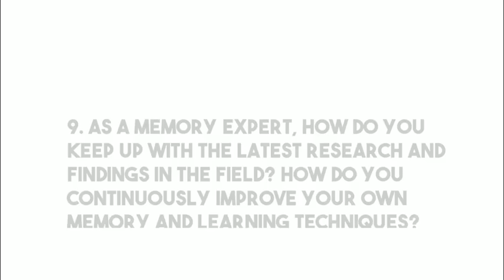How I Learn From Dead Memory Experts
Before the 20th century, the study of memory was more philosophical than psychological, intertwined with broader inquiries into the human mind. However, several thinkers from antiquity to the 19th century made significant contributions to the understanding of memory. Here are three notable figures:

1. Aristotle (384–322 BC)
Aristotle, the ancient Greek philosopher, made early and influential contributions to the study of memory. In his work "On the Soul," Aristotle proposed that memory was a process linked to sensation and that recollection was the search for an image in one’s mind. He believed that memory works by creating associations and that these connections could be strengthened by repetition and the intensity of the experience. His theories laid foundational ideas that influenced later concepts of associative memory.

2. Thomas Aquinas (1225–1274)
Thomas Aquinas, a medieval philosopher and theologian, explored memory in the context of scholastic philosophy. He integrated Aristotelian philosophy with Christian theology, suggesting that memory was a part of the mind responsible not just for recalling past experiences but also for knowledge of the present and the future. Aquinas distinguished between sensory memory (memory for perceptions) and intellectual memory (memory for concepts), which anticipated later distinctions between different types of memory.

3. Hermann Ebbinghaus (1850–1909)
Hermann Ebbinghaus, a German psychologist, is one of the most influential figures in the study of memory, and his work just crosses into the 20th century. He was a pioneer in the experimental study of memory and is best known for discovering the forgetting curve, which describes the exponential loss of learned information over time. Ebbinghaus conducted experiments on himself to measure his memory of nonsense syllables and plotted the results, which showed how information is lost over time unless it is consciously reviewed. Although his experimental methods were groundbreaking at the time, it was his formulation of the forgetting curve and the spacing effect that have enduring legacies in memory studies.

4. Girolamo Cardano (1501–1576)
Girolamo Cardano, an Italian polymath, also contributed to early ideas about memory. Although better known for his work in mathematics, Cardano wrote extensively on a variety of topics, including memory. He suggested that memory could be enhanced through various strategies, such as organizing information systematically and using vivid images to make information more memorable. Cardano’s interest in mnemonic techniques reflects the Renaissance fascination with memory as an art form, which was a significant aspect of education and rhetoric during the period.

These thinkers, each from a different era, contributed layers of understanding to what would become a rigorous scientific study of memory. Their theories and observations continue to influence modern memory studies, linking ancient philosophies with contemporary psychological research.